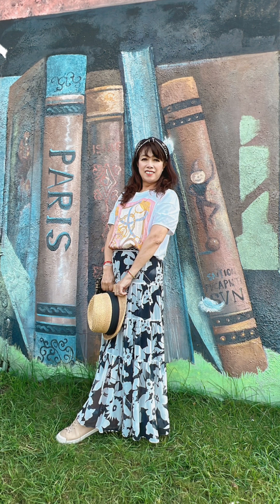台中歌藝副理事長南台灣豪華二日遊～2023/10/15-10/16